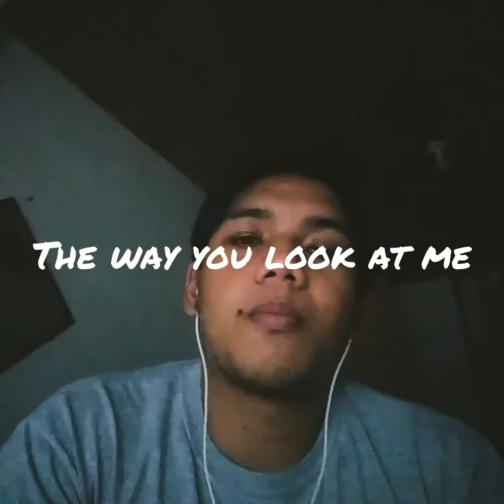The Way You Look At Me (Cover by Gil Avanceña)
Requested by one of my friends. Hope you liked it. Added some fx on it. No hate, just love.